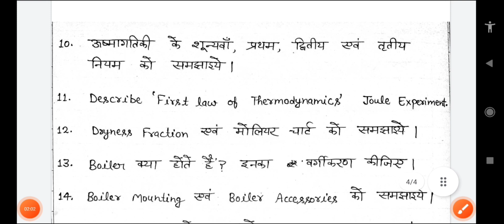Thermal engineering 3rd semester | thermal engineering most important questions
Thermal engineering 3rd semester | thermal engineering most important questions |Thermal engineering, Thermal engineering 3rd semester | thermal engineering most important questions |Thermal engineering

Engineering materials| Engineering materials 3rd semester| engineering materials important questions

Thermal Engineering 3rd semester / diploma 3rd semester thermal Engineering / thermal Engineering

Thermal Engineering polytechnic 3rd semester chapter 1 st /

3rd semester thermodynamics chapter,
thermodynamics law in Hindi thermodynamics law in
English,Polytechnic 3rd semester thermodynamics
law, ushma Gati ke Niyam, ushma gatiki ka Pratham
Niyam ,ushma gatiki Ka law of conservation Niyam,
ushma gatiki ka dusra Niyam kya hai, ushma gatiki ka
sunywa Niyam kya hai, ushma Gati ka Teesra Niyam
kya hai ,usma Gatiki ka Niyam , Law of entropy, law of
Entropy kya hai, 3rd semester Thermal Engineering
chapter 2, 3rd semester Thermal Engineering chapter
3, 3rd semester Thermal Engineering chapter
4, 3rd semester Thermal Engineering chapter
5, 3rd semester Thermal Engineering Chapter
6,3rd semester Thermal Engineering chapter7
3rd semester Thermal Engineering chapter 8, 3rd
semester Thermal Engineering book ke sabhi chapter,

Topics- e
Thermal Engineering Polytechnic 3rd semester,
thermal engineering 3rd semester, diploma
3rd semester Thermal Engineering, Thermal
Engineering Diploma Mechanical 3rd sem, Thermal
Engineering Diploma Mechanical 3rd semester,
thermal engineering 2nd for diploma in mechanical,
3rd semester Thermal Engineering chapter 1st,
Thermal Engineering fundamental concept in
Hindi, Thermodynamics, Thermodynamics in hindi,
thermodynamics full concept, thermodynamics,
fundamental concepts chapter first, Polytechnic
3rd semester Thermal Engineering chapter 1st,
Polytechnic 3rd semester Thermal Engineering
chapter fundamental concepts, 3rd semester
Polytechnic thermal engineering subject, thermal
engineering Kya Hota Hai ,Thermal Engineering
chapter 1st main kya kya padhna hai ,3rd semester
Thermal Engineering mein kya kya padhna hai
,3rd semester Polytechnic thermal engineering
syllabus review ,Polytechnic 3rd semester Thermal
Engineering mein kya kya padhna hai, Polytechnic
3rd semester thermal engineering subject in Hindi,
thermodynamics Kya Hota Hai, Usma gatiki Kya Hota
Hai, ushma gatiki Kitne Prakar ke hote hain ,ushma
gatiki se Labh kya hai, ushma gatiki ka sutra Kya
Hota Hai ,thermodynamics 3rd semester Polytechnic3rd semester thermodynamics chapter,
3, 3rd semester Thermal Engineering chapter
4, 3rd semester Thermal Engineering chapter
5, 3rd semester Thermal Engineering Chapter
6,3rd semester Thermal Engineering chapter 7
3rd semester Thermal Engineering chapter 8, 3rd